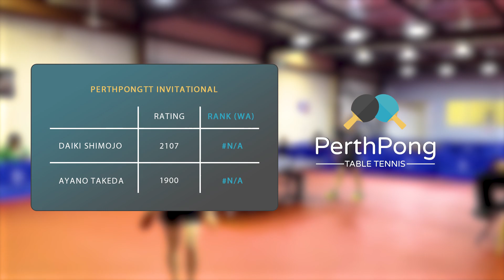Daiki vs Ayano | PerthPongTT invitational 2023 (RO 8 | Quarter finals)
PerthPongTT invitational 2023 — Daiki Shimojo vs Ayano Takeda (@ayalog_net) in the round of 8 or quarter finals!

This video was recorded on Sunday, 20 August at Top Spins Table Tennis Club in Northbridge, WA.

The aim of the PerthPong Table Tennis channel is to showcase Western Australian table tennis and create a stronger table tennis community. Don't hesitate to reach out if you want to be featured on the channel, no matter what your skill level is! We try to upload matches from a diverse set of skill ranges and clubs.